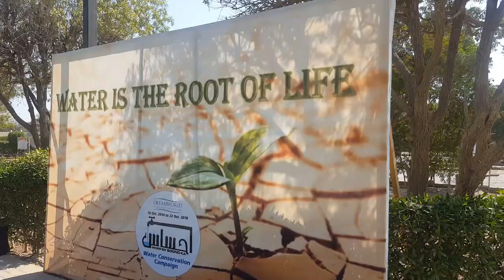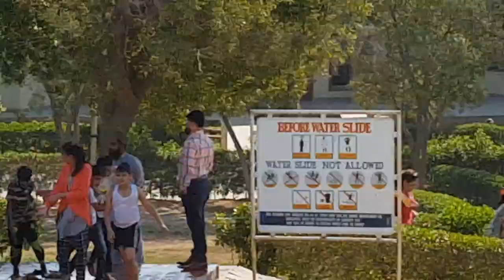Dream world | Vlog | Had a fun | with school | Sir shariq | pheli bar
Dreamworld Resort, Hotel & Golf Course | We enjoyed | I went firest time | We had great time staying at Dreamworld resort Karachi. There are many fun filled activities during the day and during the night. The front office staff, management and general staff were all very helpful and accommodating | Sir shariq | Anglophile sir shariq